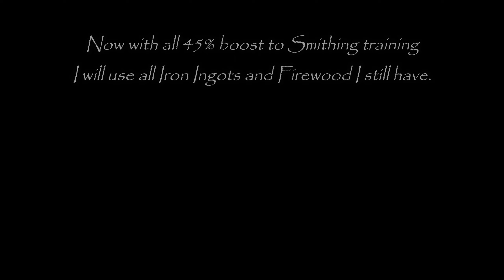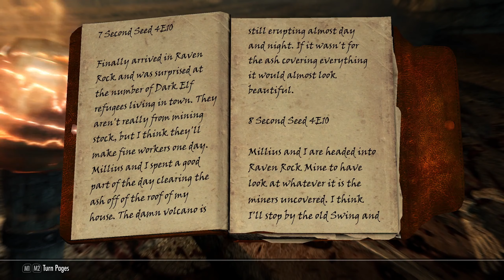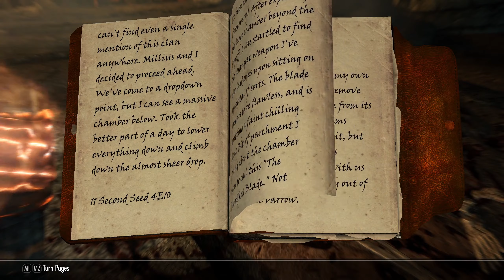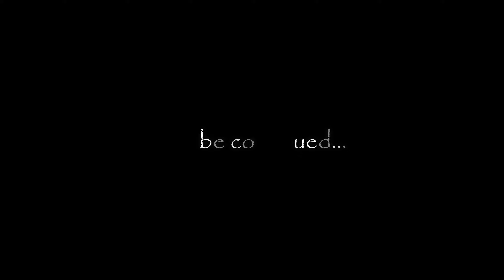Skyrim: Pure Warrior Roleplay #4 Bloodskal Barrow and first Black Book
Adventures of pure warrior in Skyrim on legendary difficulty.
Character: Tardivel Jr., female Breton
😁Have a nice watching!

➖ Time Stamps ➖
0:00 Preparations and training smithing to 70
2:55 New armor and travel to Windhelm
3:58 Travel to Solstheim
5:55 Raven Rock Mine and "Final Descent" quest
20:55 Burn, baby, burn!
28:32 Bloodskal Blade's chamber
29:36 Opening door
31:47 "The Winds of Change" Black Book
33:58 "Lover's Insight" power
34:37 Bloodskal Barrow
40:01 Back to Crescius
42:12 Shopping and upgrading armor in Windhelm
43:26 Training Heavy Armor (to 47) in Avanchnzel
45:52 Updated armor stats

👉 Roleplaying as a pure warrior with fast travel.
👉 Text commentary: normal font means speaking, italic font means thinking.
What pure warrior means:
◽ Fight using mainly melee weapons (bows/crossbows as supporting weapons).
◽ From crafting skills only Smithing is used - to improve armor, weapons and to earn gold.
◽ No magic in any form (staves, spells, scrolls). I do not consider shouts as magic.
◽ No alchemy in any form - only bought or found potions can be used.
◽ No enchanting in a sense that no action that levels up enchanting skill can be performed. It automatically excludes using enchanted weapons because charging them levels up enchanting. So our heroine will be using not enchanted weapons. On the other hand enchanted armor and jewelry can be used (found or bought but not crafted by herself) because it just works - no recharging needed.

👉 Mods affecting game's mechanics:
◽ USSEP, Engine fixes, Bug fixes - stability and performance of a game
◽ Combat Gameplay Overhaul - more flexibility in fight
◽ Torches Ignite Oil - torches being thrown on oil cause it to burn
◽ Skyrim Souls RE - game doesn't stop in inventory, while picking locks and reading books
◽ Consume Loose Items - ability to consume potions and food without putting it to inventory first
◽ Encounter Zones Unlocked - all visited locations level with player through all the game
◽ Reasonable moving speed - slower running and sprinting, faster walking
◽ Convenient horses - better horses with inventory
◽ Display Enemy Level - information about enemies' level and hp
◽ Unread Books Glow - not read books are glowing
◽ Pick Books Simple - ability to pick a book without reading it first
◽ Thieves Guild Requirements - avoids Brynjolf bothering our heroine
◽ Hearthfire Multiple Adoptions - possibility to adopt up to 6 children and move family to other houses than present in game
◽ [CC] Adventurer's Backpack - backpacks
◽ [CC] Alternative Armors - Orcish Plate - better looking (though a bit weaker) Orcish Heavy Armor

There are many more mods (about 80 in total) but the rest of them is responsible for better immersion and better look of a game.